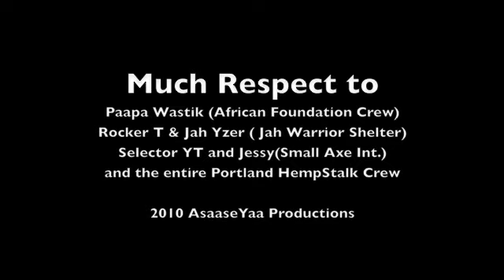Time with Ghana Roots-Life Reggae artist "Paapa Wastik" @ Portland HempStalk 2010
Time with Ghana Roots-Life Reggae artist PAAPA WASTIK with Selector TY (Small Axe Int), Rocker T (Jah Warrior Shelter HiFi) , Jessy (Small Axe Int)  &  Yzer ( Jah Warrior Shelter HiFi) @ 2010 portland HempStalk@ Kelley Point Park Portland Oregon.